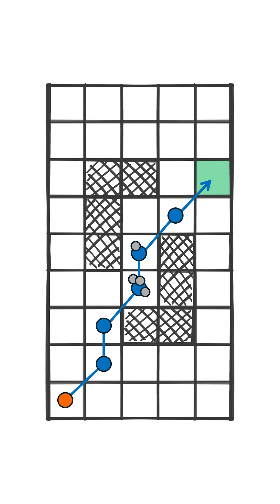Handling Kill Zones using Influence Maps in Games Development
Handling Kill zones using Influence Maps in 60 seconds